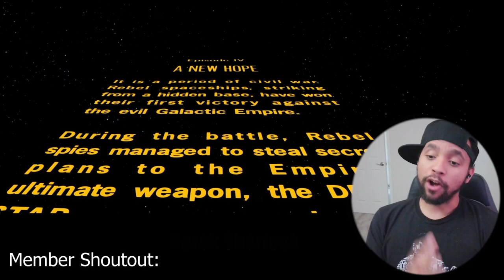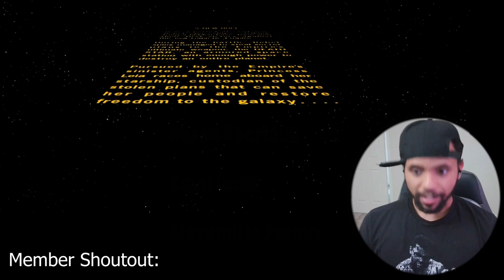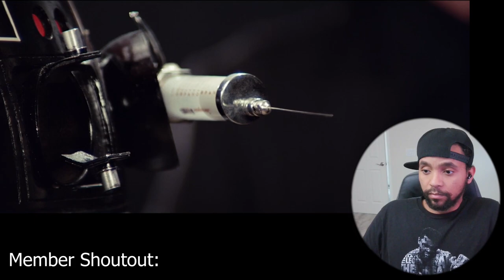Star Wars Episode IV: A New Hope 1977 Reaction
Star Wars Movie Reaction